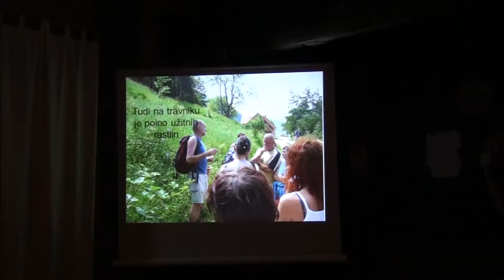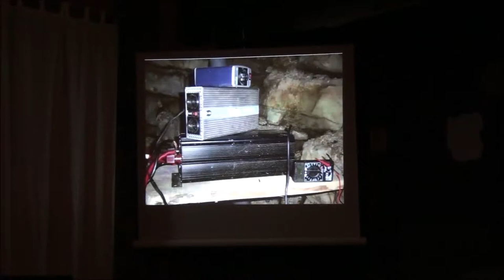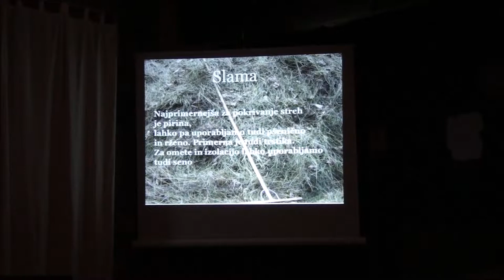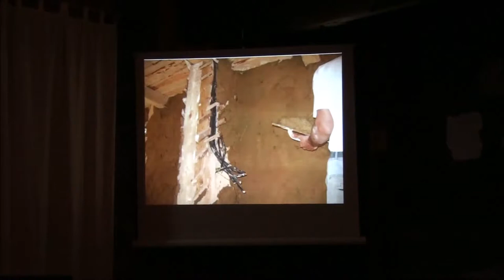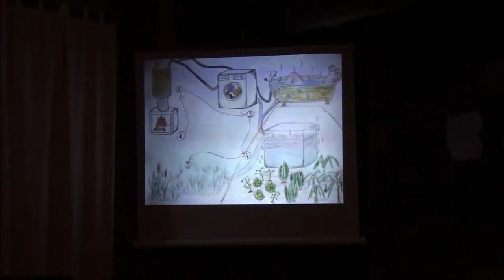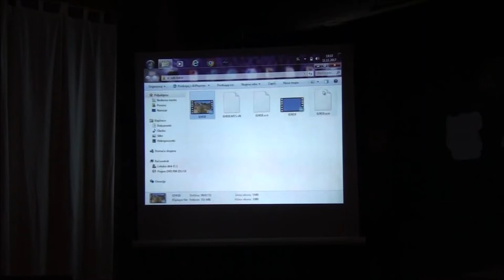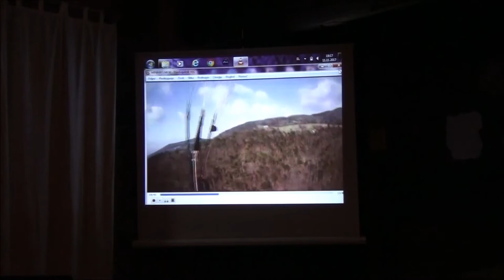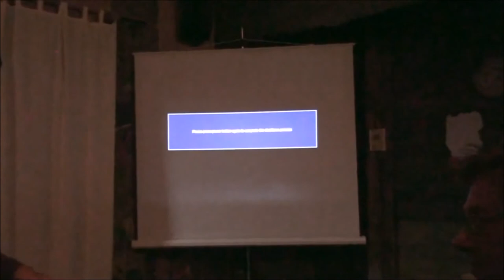Kako sam narediš zdravo hišo-Miro Žitko @ klub Orfej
Miro Žitko nam je opisal gradnjo svoje hiše z vsemi izzivi ki jih je imel v procesu.